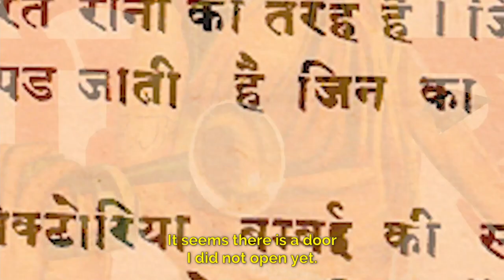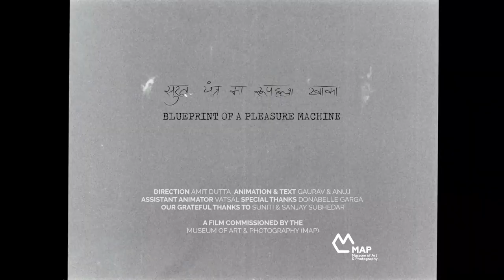Blueprint of a Pleasure Machine - A Film by Amit Dutta (Trailer)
Blueprint of a Pleasure Machine, a film by Amit Dutta, 10 mins, 2022
When a detective is recruited to locate a secret in the bylanes of a lost film-city,  little does he know that it is after all a set-up; a conspiracy to send him on a mission with no return. Slowly, he is consumed by the quest and the pleasure it generates, never to be seen again. Imagined like a spy thriller, this film follows his journey through the symbols and desires hidden in the debris of film ephemera.